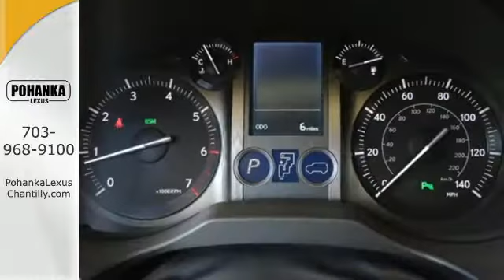New 2017 Lexus GX Chantilly Dale City VA DC, MD GXH572938 - SOLD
Year: 2017
Make: Lexus
Model: GX
Trim: 4WD
Engine: L Cyl.
Color: 08X5
Interior: LA40
Stock #: GXH572938
VIN: JTJBM7FX0H5172938

Address:
13909 Lee Jackson Memorial Hwy